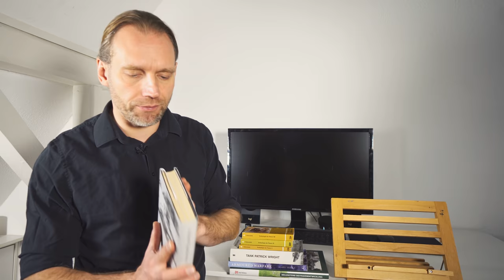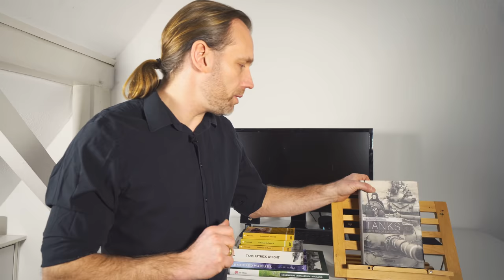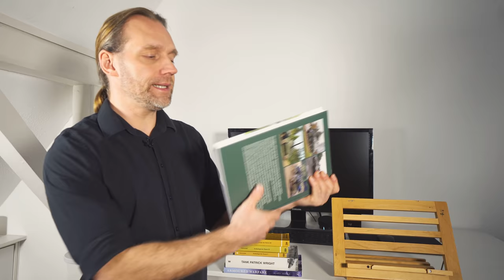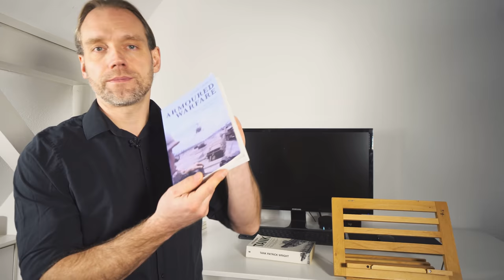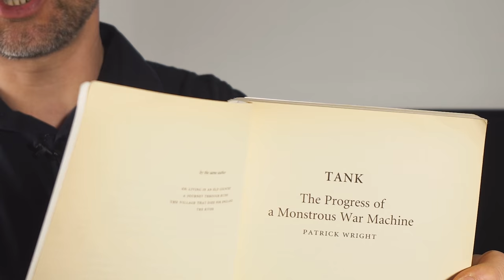Der Panzer-Kanon: Fünf Bücher zum Einstieg in die Panzerei [Papierkrieg Folge 9]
00:00 Intro
02:09 Richard Ogorkiewicz: Tanks. 100 Years of Evolution
04:46 Rolf Hilmes: Meilensteine der Panzerentwicklng
06:56  Richard Ogorkiewicz: Technologie der Panzer
08:51 Alaric Searle: Armoured Warfare
11:21 Patrick Wright:; Tank